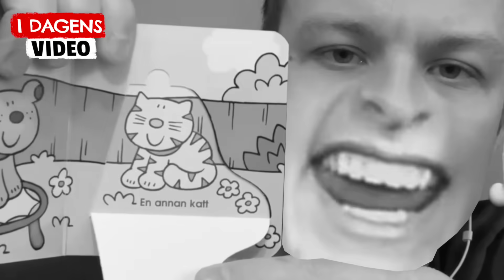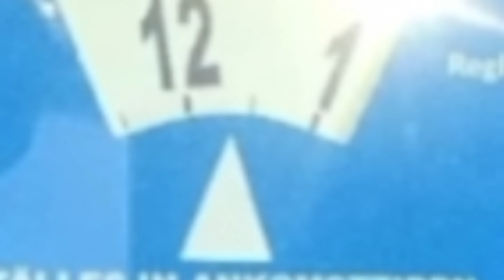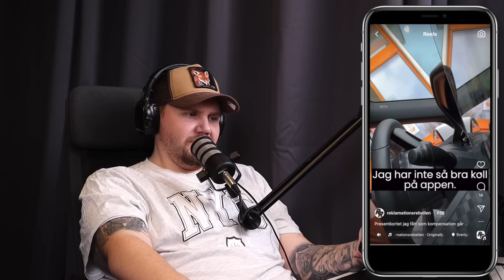SVERIGES ABSOLUT JOBBIGASTE KUND!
Idag reagerar jag på ett instagram konto som kallas Reklamations Rebellen efter ett inskickat tips från en följare. Hjälp mig klura ut ifall detta konto är seriöst eller om det är ett trollkonto! Och om ni gillar denna video och vill se en uppföljare så lämna en FET tumme upp! Låt oss nå 3,000 Likes!